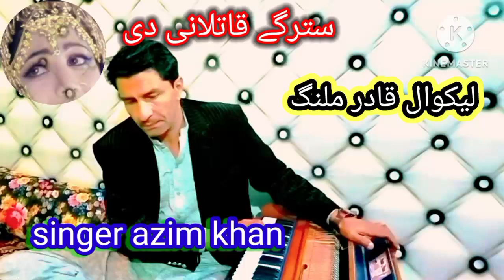azim khan ghazal starge qatelani di ghazal qadar malang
azim khan ghazal starge qatelani di ghazal qadar malang#poshtoghazal poshtoghazal funny #